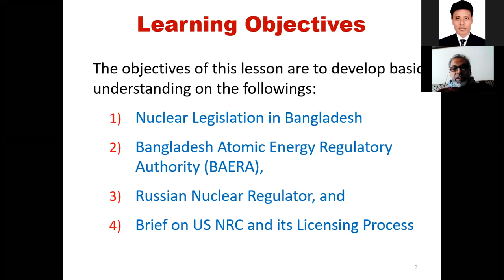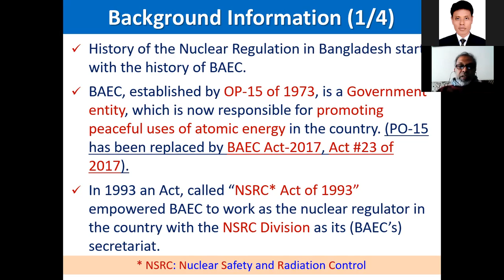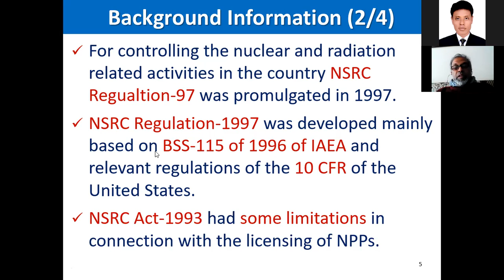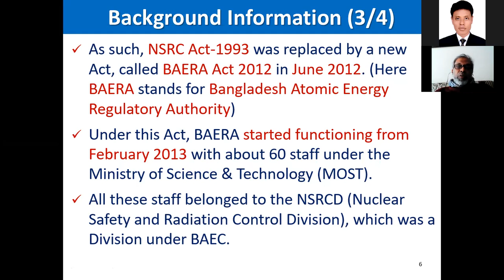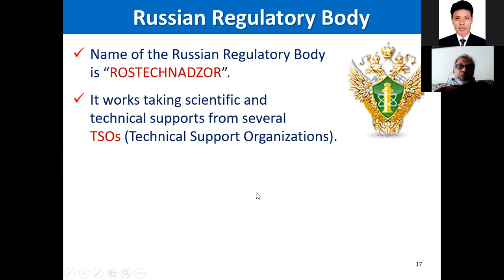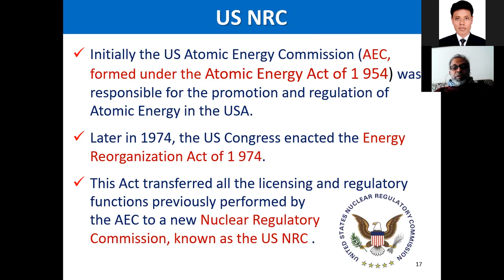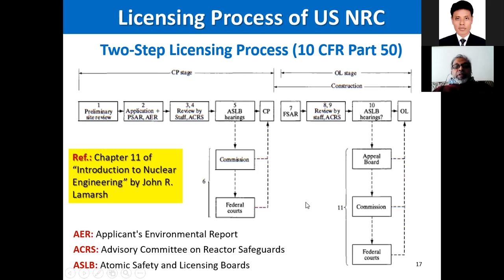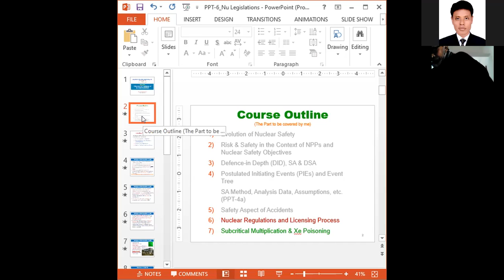03/01 NSE-439 Engr. Zulquarnain